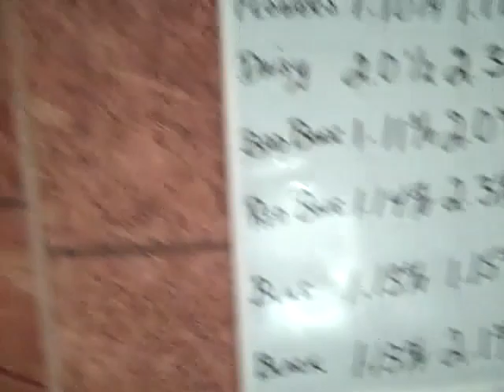One Giant Step